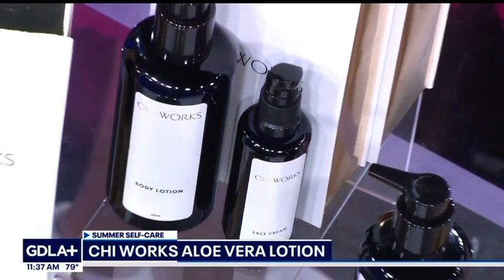Summer Self-Care Essentials // Momfluencer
SUMMER SELF-CARE ESSENTIALS

MARLOWE. Soap Bars

KTTV-TV // FOX 11 “GOOD DAY LA” // JUNE 2024